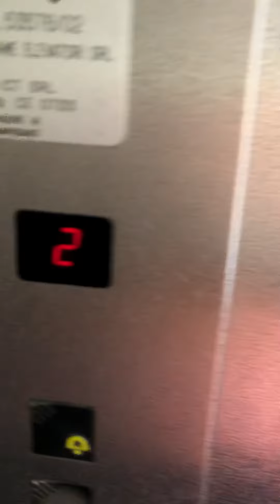Immobile Via Cenisio, 40 - Milano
Immobile all’asta Via Cenisio, 40 Milano